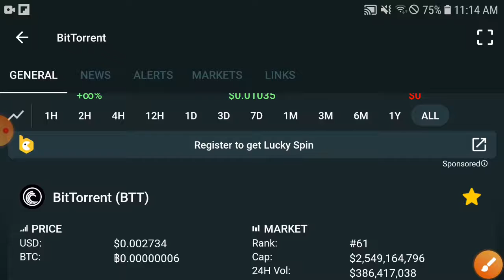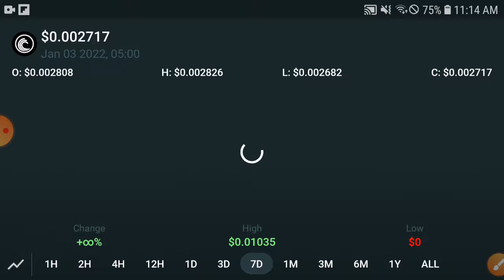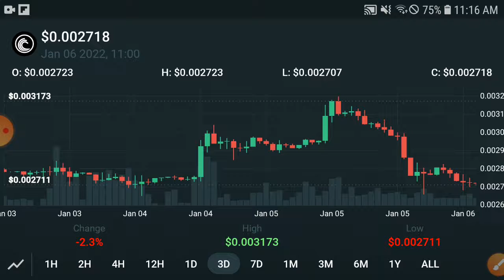Bittorrent Prediction Today || BTT Price Prediction & News Today! BTT Today News Copy